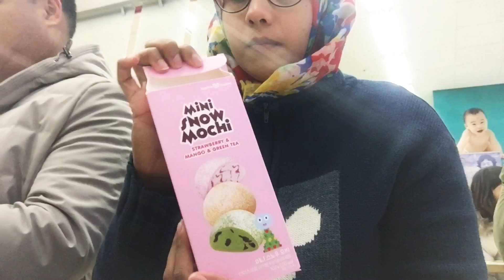TRYING REAL ICE CREAM MOCHI FROM BASKIN ROBBINS SEOUL, KOREA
I buy all these items with my own money!  I love to do review on stuffs that I think worth it and need to be shared. I also love traveling and taking care of my family.

Lets go surfing by joakim karud

Make up item i'm using:
1. Foundation: Physician Formula Touch of Glow Nude Wear*. Colour light/medium